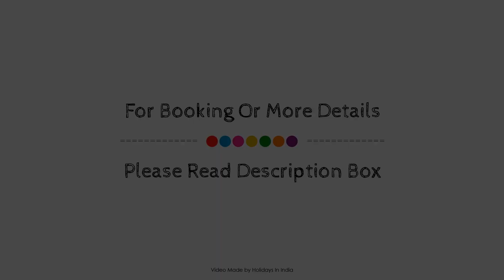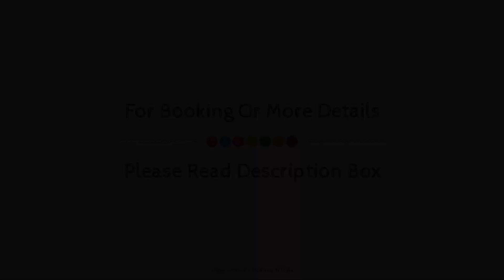OYO 28001 Hotel Sai Darshan, Mumbai, India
About Property:
The 3-star OYO 28001 Hotel Sai Darshan offers comfort and convenience whether you're on business or holiday in Mumbai. The property has everything you need for a comfortable stay. All the necessary facilities, including free Wi-Fi in all rooms, 24-hour room service, daily housekeeping, 24-hour front desk, room service, are at hand. Some of the well-appointed guestrooms feature mirror, towels, internet access – wireless, fan, internet access – wireless (complimentary). The property offers various recreational opportunities. OYO 28001 Hotel Sai Darshan is an excellent choice from which to explore Mumbai or to simply relax and rejuvenate.
Searching For
1. OYO 28001 Hotel Sai Darshan - Mumbai
2. OYO 28001 Hotel Sai Darshan - Mumbai Virtual Tour
3. OYO 28001 Hotel Sai Darshan - Mumbai Rooms
4. OYO 28001 Hotel Sai Darshan - Mumbai Amenities
5. OYO 28001 Hotel Sai Darshan - Mumbai Videos
6. OYO 28001 Hotel Sai Darshan - Mumbai Offers
7. OYO 28001 Hotel Sai Darshan - Mumbai Deals
Audio Credit:
Track Title: Reasons To Hope
Artist: Reed Mathis